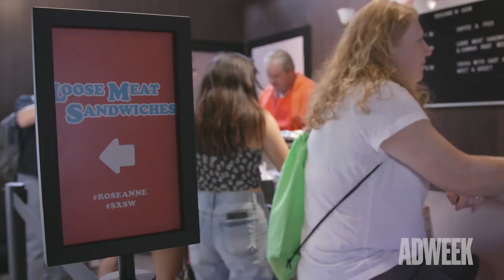ABC Recreated Roseanne’s Living Room at SXSW